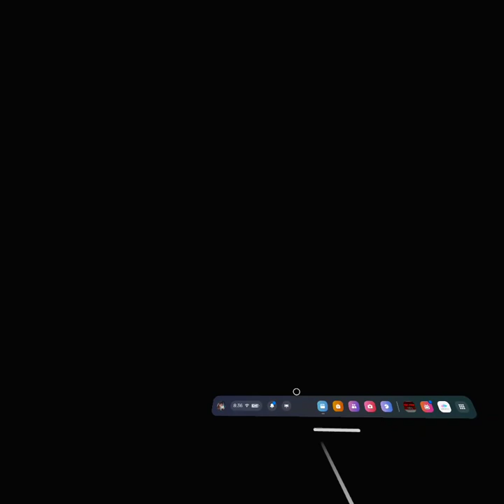playing scary baboon 1